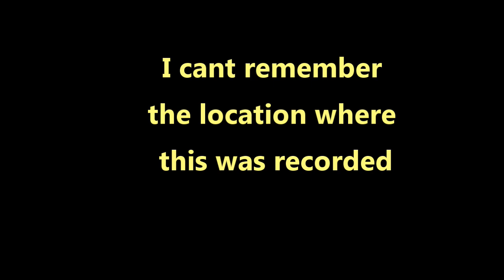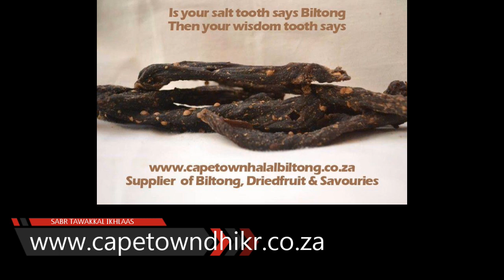Allahu Dhikr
Help me make the Cape to Mecca trip a reality by donating

Allah hu Dhikr by
Jamatul gakimiyah